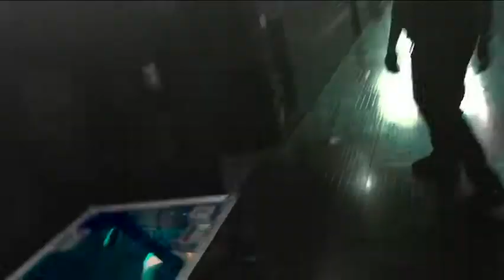"A Story Of Dreamers" by Breakfast In Paris